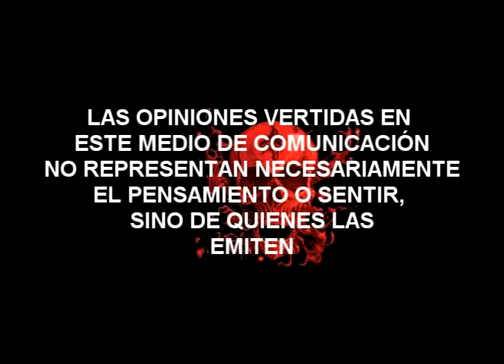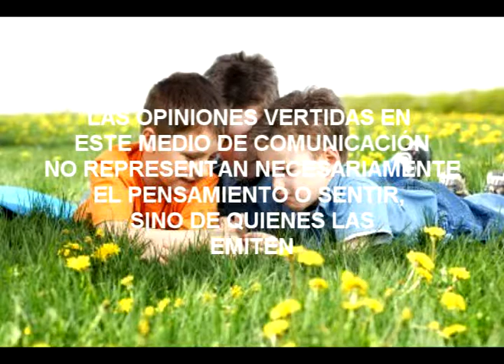PROTESTA TERMOELECTRICA PATAGUA CERROS 13 11 2011 PARTE 4